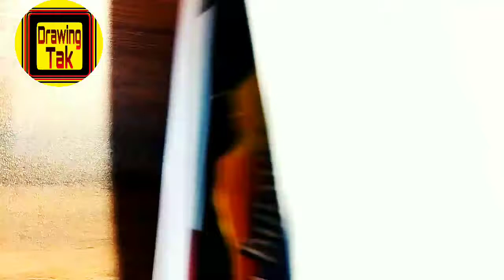How to draw and painting a pink cherry blossom tree with bubble polythene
flower drawing

acryldrawing video

easy drawingdrawing for beginners step by step

cherry tree painting instruction

easy cherry blossom painting

easy impressionist painting

cherry tree painting

cherry blossom beginner painting

easy tree painting

how to paint cherry blossoms

impressionist paint beginner

impressionist painting tutorial

 angelaandersonfineart

How to paint a cherry tree

tree painting, beginner acrylic paint

beginner painting tree

tree painting acrylic